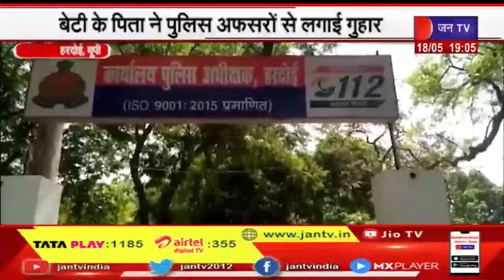UP Gov बेटियों की सुरक्षा के लिए बड़े-बड़े दावे, पिता ने बेटी को दबंगों से मुक्त कराने की लगाई गुहार